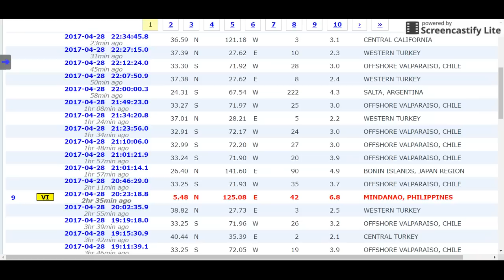A 7.2 MAGNITUDE EARTHQUAKE: Prompting A Tsunami Warning For The Philippines -29 April 2017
AN earthquake measuring 7.2 has struck off the coast of the island of Mindanao in the Philippines, the Pacific Tsunami Warning Centre said.
The quake was measured at a depth of 10km, 68km south of the city of General Santos, the Centre added, with hazardous waves expected within 300km of the epicentre in Indonesia and the Philippines. There is no tsunami threat to Australia.
The US Geological Survey later downgraded the quake to 6.8, adding there were no immediate reports of casualties or damage.
The Philippines lies on the so-called Ring of Fire, a vast Pacific Ocean region where many of Earth’s earthquakes and volcanic eruptions occur.